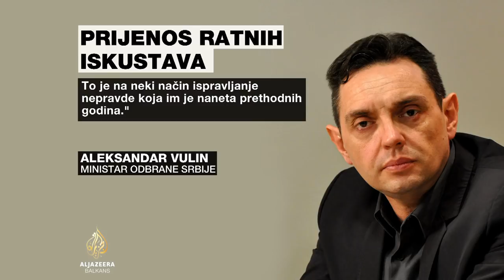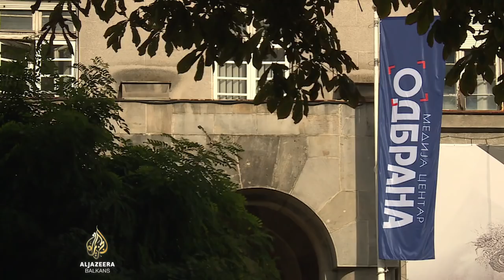Haški osuđenik postaje predavač na Vojnoj akademiji u Beogradu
Generali i oficiri Vojske Jugoslavije koji su zapovijedali tokom ratova devedesetih bit će predavači na državnoj Vojnoj akademiji u Beogradu.
Najavio je to  ministar odbrane Srbije Aleksandar Vulin. Tako će svoja ratna iskustva polaznicima akademije prenijeti i haški osuđenik Vladimir Lazarević, kao i drugi generali i oficiri koji su bili na ključnim pozicijama tokom sukoba u bivšoj Jugoslaviji.